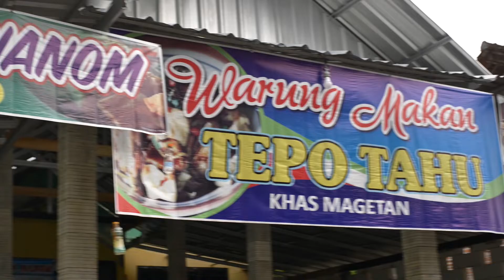Warung tepo nanom Magetan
ini warung tepo asli enak seger banget tepo nya